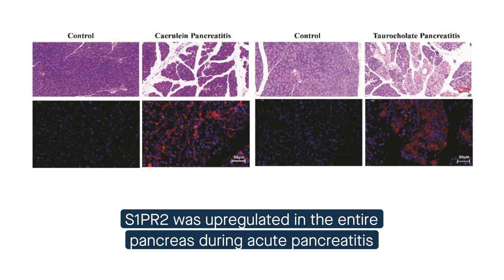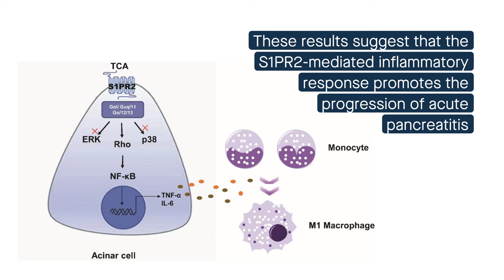The receptor S1PR2 mediates early inflammatory response in acute pancreatitis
Yang et al. "Sphingosine 1-phosphate Receptor 2 Mediated Early Stages of Pancreatic and Systemic Inflammatory Response via NF-kappa B Activation in Acute Pancreatitis." Cell Communication and Signaling (2022)